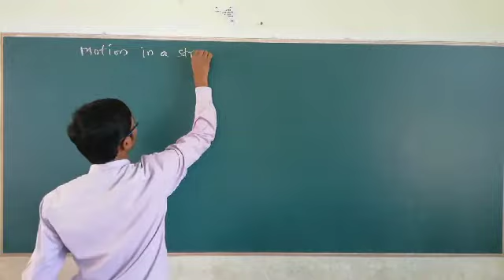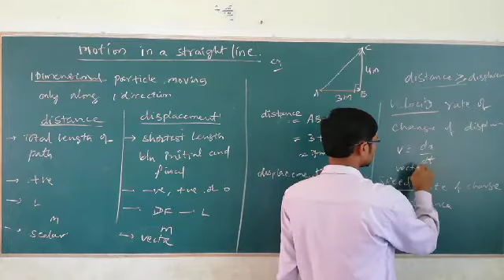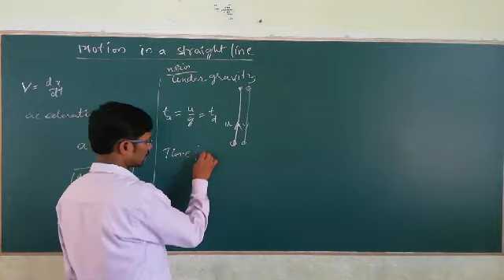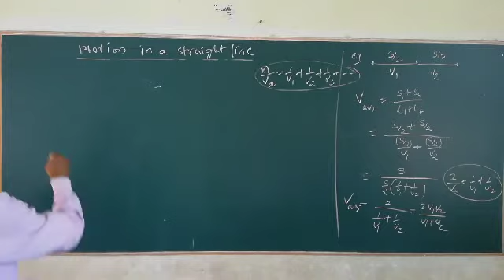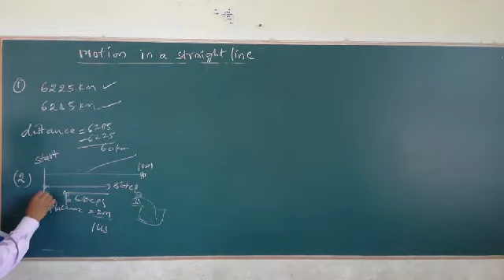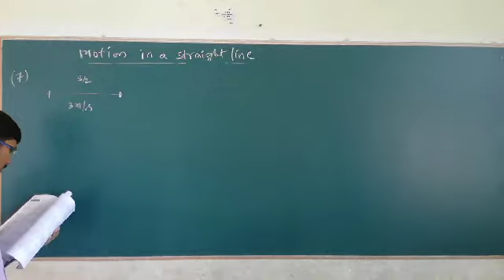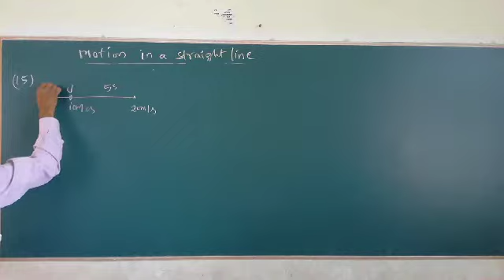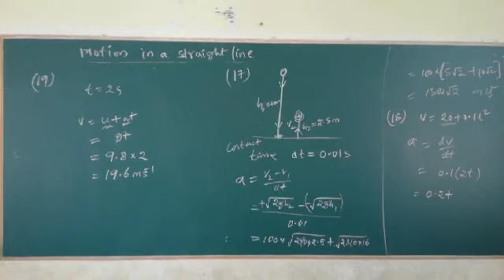CET,Motion in a straight line 44